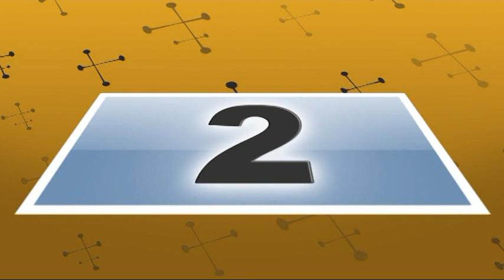VTS 01 3 UDIANA